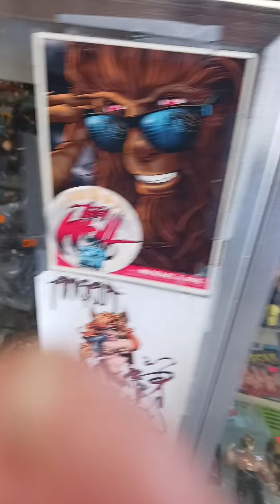January 25, 2024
I'm not at the Joe Battle location often, but you'll find my father here! He's the one who mainly deals with the sports memorabilia, as I am more the nerd! If ever you get a chance come pay us a visit!